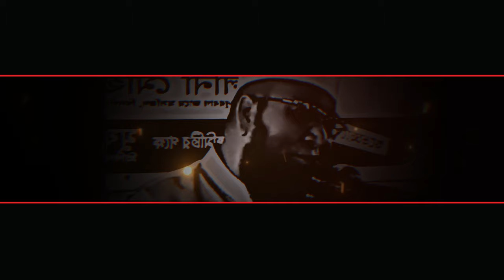মানুষ হয়ে জন্ম নিলেই মানুষ হয় না || মুফতি নজরুল ইসলাম কাসেমী || Mufti Nazrul Islam kasemi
১৯৮৬ তে দারুউল উলুম মোইনুল ইসলাম হাটহাজারী বাংলাদেশ থেকে দাওরা হাদীসের সমাপনী সনদ গ্রহন
করেন।

খতীব শাহজাদা মিয়ালেন জামে মসজিদ, ঢাকা।